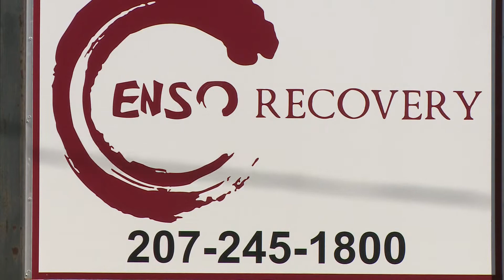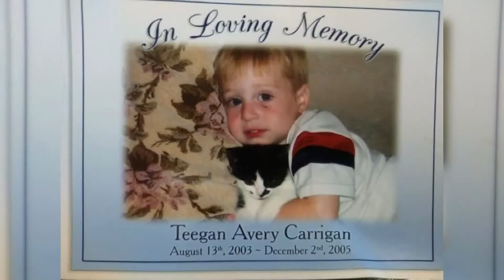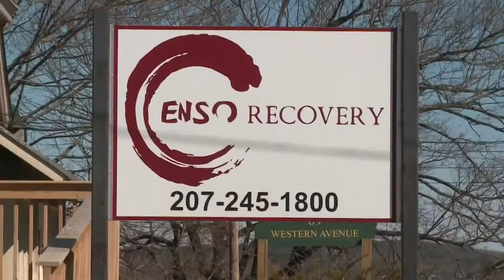Sober houses help fill the gap in addiction treatment and services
Enso Recovery, which runs homes and treatment facilities, is providing services and support to people who need help now.